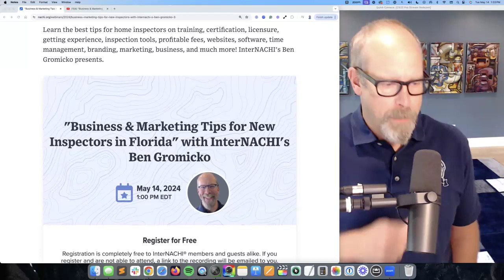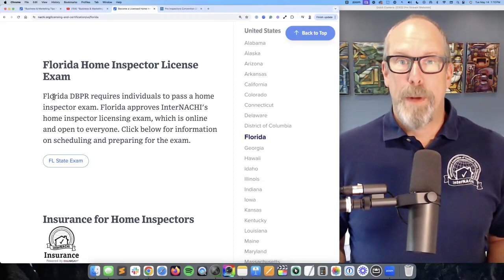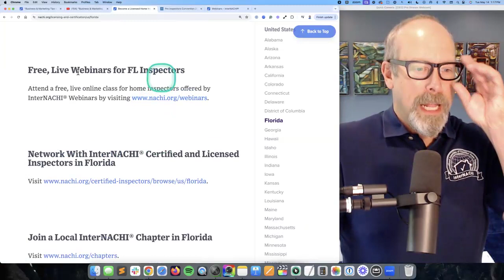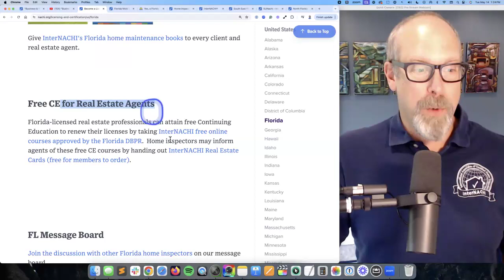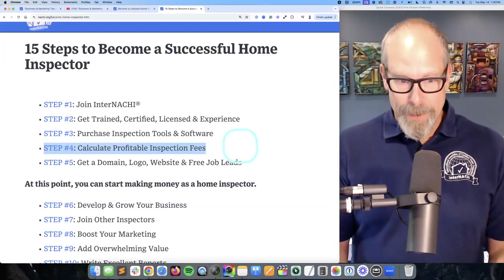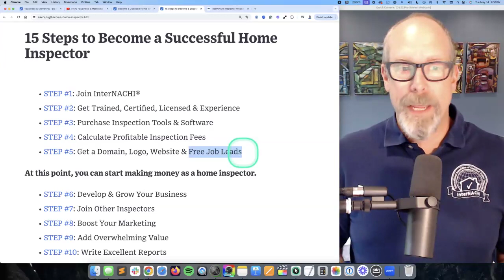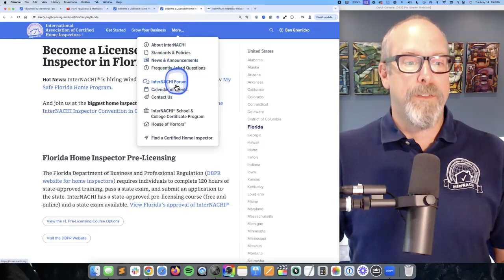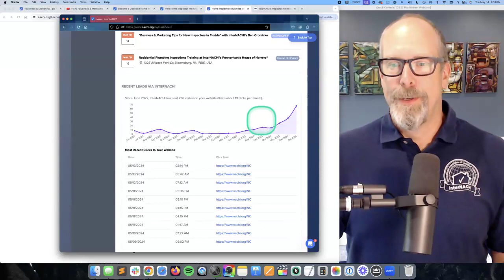Business & Marketing Tips for Florida Home Inspectors with InterNACHI Ben Gromicko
Learn the best tips for home inspectors on training, certification, licensure, getting experience, inspection tools, profitable fees, websites, software, time management, branding, marketing, business, and more! InterNACHI's Ben Gromicko presents.